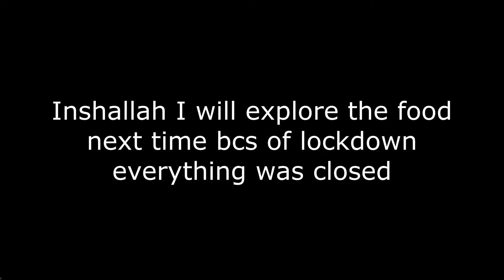Seaview Karachi | Tour of Karachi | Vlog | pakistan | Sindh